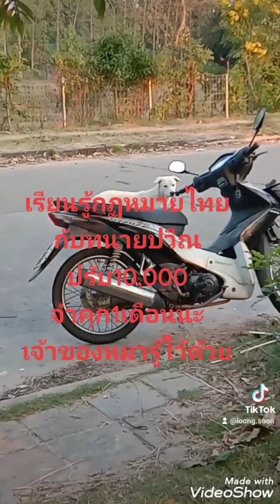กราบขอบพระคุณทุกท่าน#ที่ให้การติดตามรับชมนะครับ